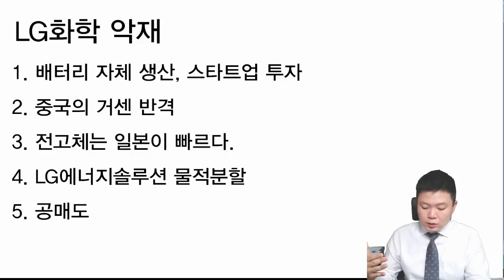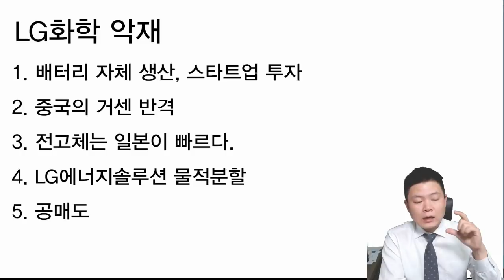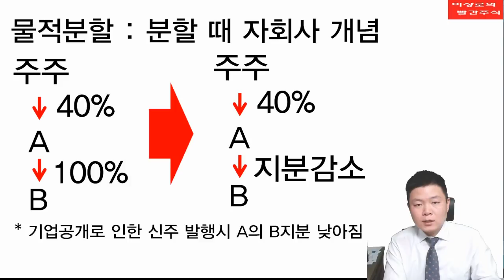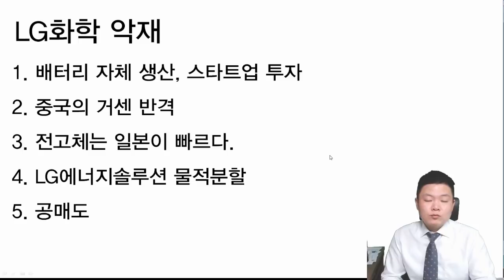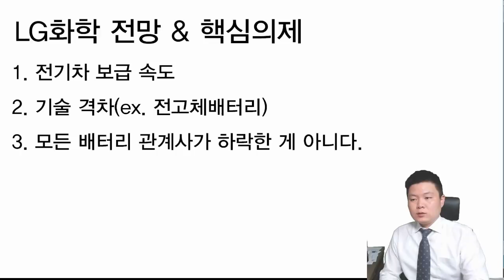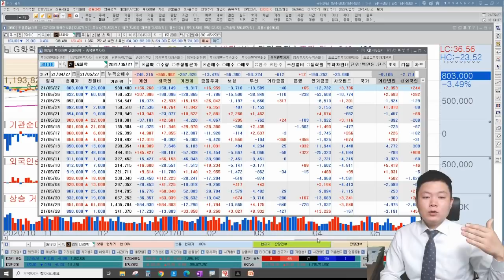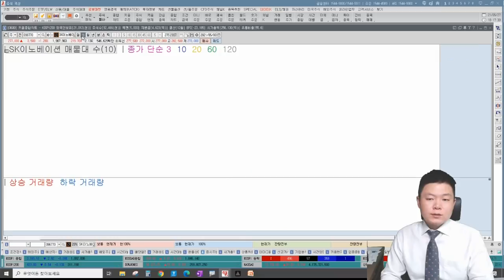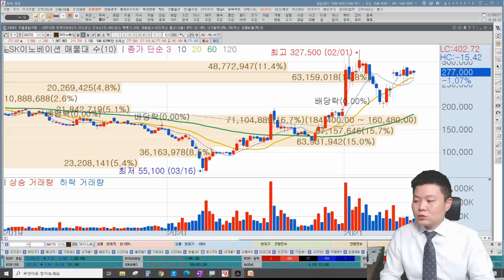LG화학 하락한 진짜 이유 l 삼성SDI, SK이노베이션 2차전지 전망 l 전고체배터리, CATL, 포드, BMW, 다임러그룹 문제는?